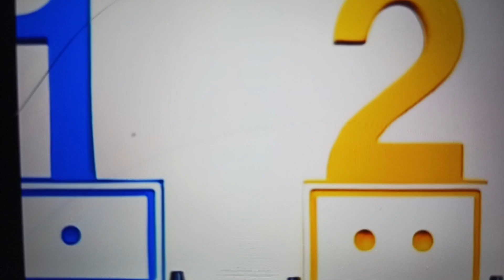One Second Of Every Baby Einstein Video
Sophie Rainbow